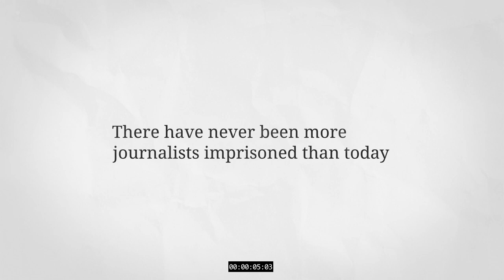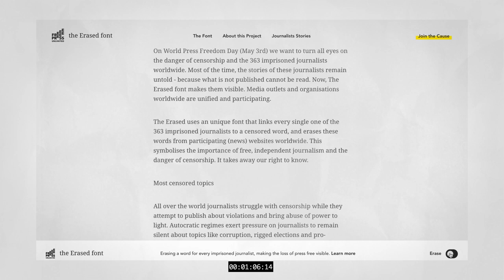The Erased video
Around World Press Freedom Day (3 May 2023) we launched 'The Erased' to turn all eyes on the danger of censorship and the 363 imprisoned journalists worldwide. Most of the time, the stories of these journalists remain untold - because what is not published cannot be read. Now, The Erased's unique and specially designed font makes them visible. Media outlets and organisations from all over the world joined and united against censorship.

The Erased uses a unique font that links every single one of the 363 imprisoned journalists to a censored word, and erases these words from participating (news) websites worldwide. This symbolises the importance of free, independent journalism and the danger of censorship. It takes away our right to know.